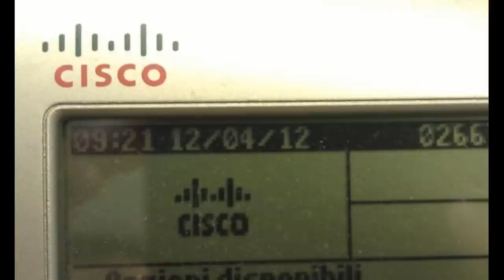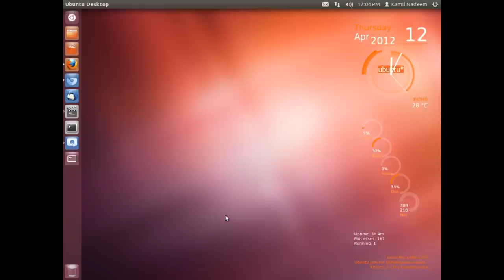12.04 is coming!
Le immagini dei partecipanti all'iniziativa 1204iscoming: fotografare orologi e apparecchi vari che mostrano la data del 12 Aprile (12.04).

Capo Calò
Dario Cavedon
Fabio Colinelli
Giuseppe Terrasi
ilPestifero
Kamil Nadeem
Matteo Lazzari
Marco Alici
Marco Bollero
Marco Buono
Marco Conte
Marco Giannini
Mirko Pizii
Monia Spinelli
Paolo Garbin
Paolo Naldini
Paolo Rotolo
uComput3r

Un ringraziamento particolare a Dario Cavedon, ideatore di questa iniziativa.